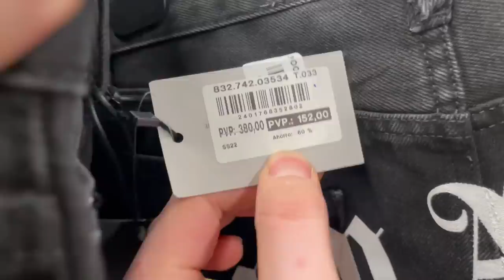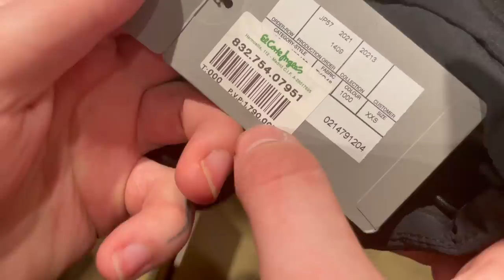BYRE DECIDE mis COMPRAS en MADRID! (Zapatillas, Gucci, Balenciaga)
En el video de hoy hago un reto que consiste en dejar que @Byre controle mis compras. Acabo comprando 2 pares nuevos de zapatillas, un bolso de Gucci, una gorra y mas.

Me puedes encontrar por aquí: @aritzsoy